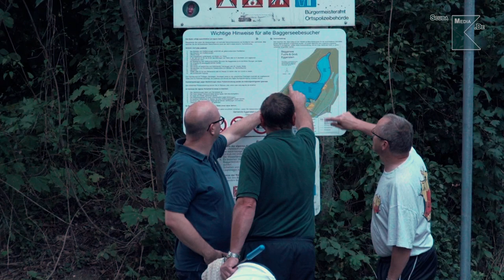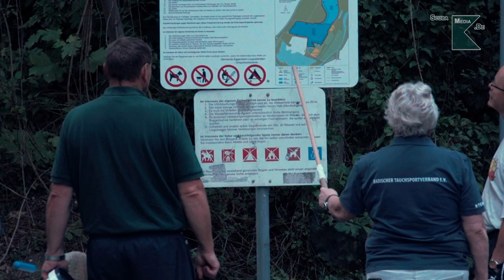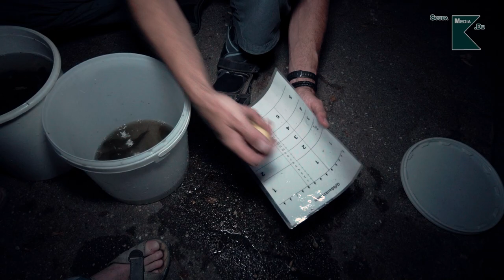Invasion in unseren Seen - Der Ochsenfrosch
Ein Frosch, der 20 cm groß werden kann - in unseren Seen? Ja, der nordamerikanische Ochsenfrosch vermehrt sich seit Jahren und wirkt sich aktuell negativ auf unser Ökosystem. Seit Jahren beobachte ich das Thema und jetzt hat es Dank vielfältiger Unterstützung zu einer Kurz-Doku über das "Thema" gereicht.